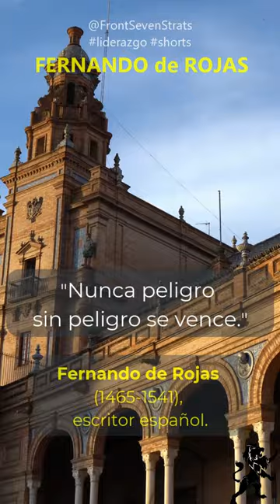Fernando de Rojas - Nunca peligro sin peligro se vence | Liderazgo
| Fernando de Rojas | ¿Cómo se vence el peligro?